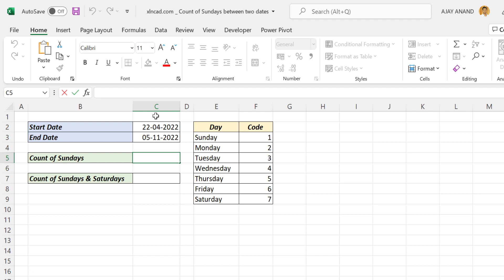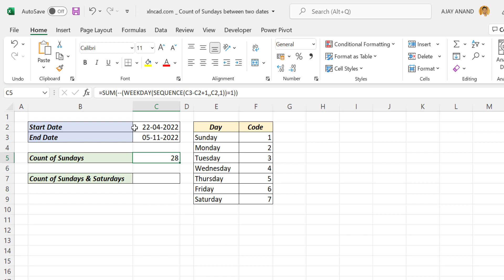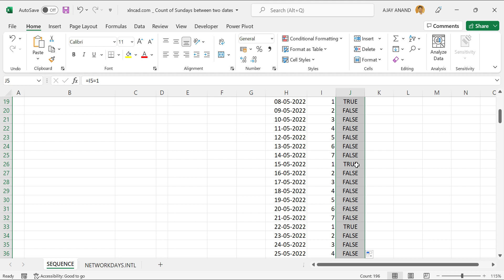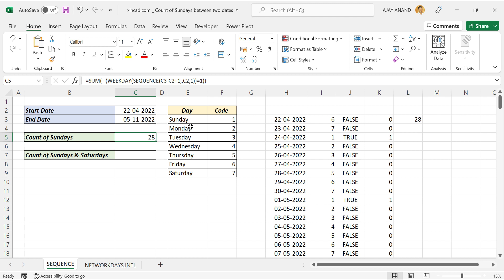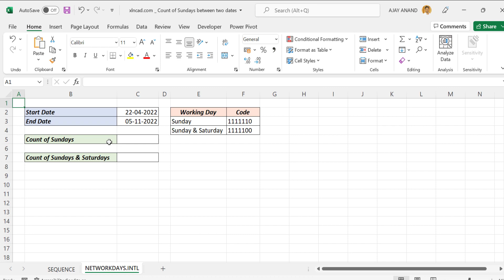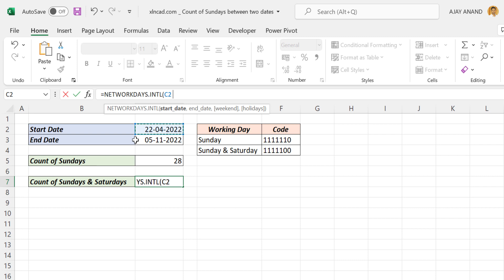Count of SUNDAYs between two Dates - Excel Malayalam Tutorial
രണ്ട് തീയതികൾക്കിടയിലുള്ള ഞായറാഴ്ചകളുടെ എണ്ണം കണ്ടെത്താനുള്ള എക്സൽ ഫോർമുല.
Excel formula for the Count of SUNDAYs between two Dates, explained in Malayalam.

📊 Think Like an Analyst: Books That Helped Me
📚 Mind-Opening Reads You Can’t Miss